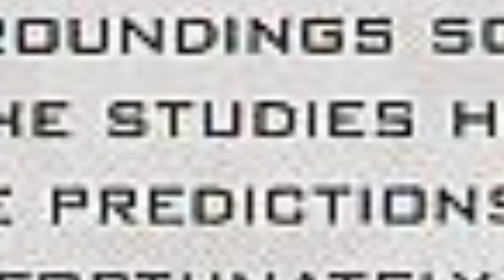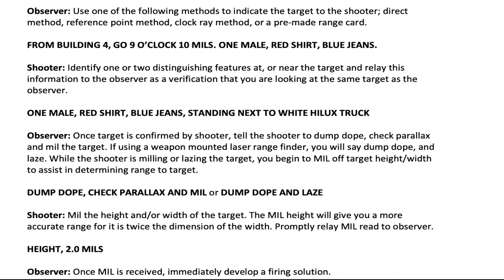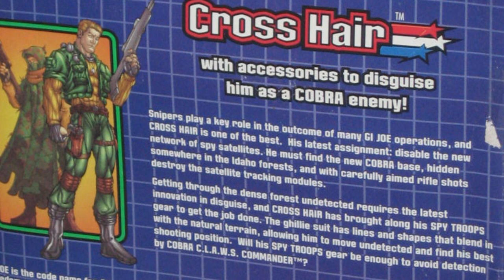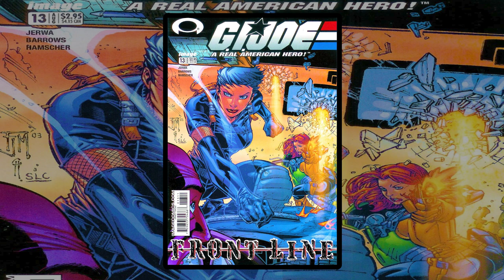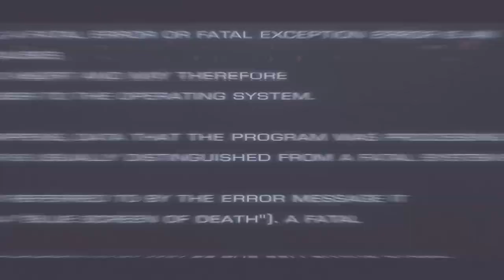History and Origin of GI Joe's CROSS HAIR !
Here is the story of a guy from Massachusetts who joined the US Army as a sniper and then the GI Joe team with the code-name Cross Hair!